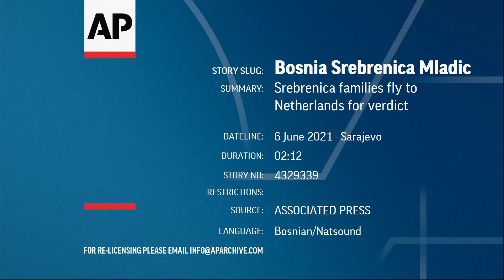Vendimi për Mlladiqin, familjet e viktimave të Srebrenicës shkojnë në Hagë - 08.06.2021- Klan Kosova